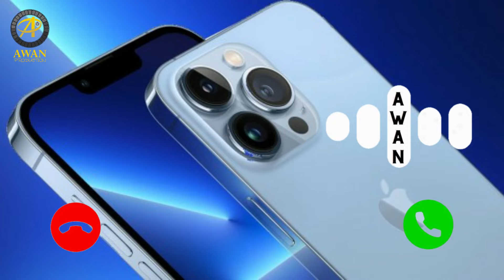Famous Turkish Ringtone | Sad Alone Ringtone | Turkish Ringtone 2022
Most popular ringtone
Most popular ringtone 2022
Watch Animals Videos And Entertainment Videos